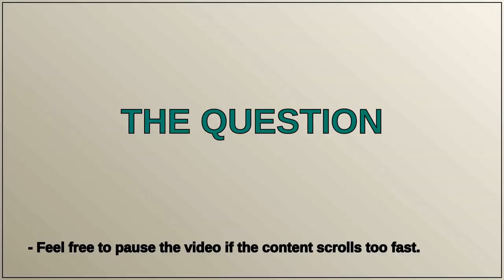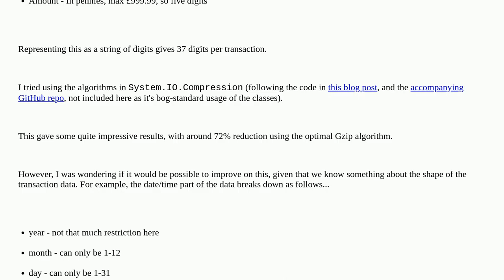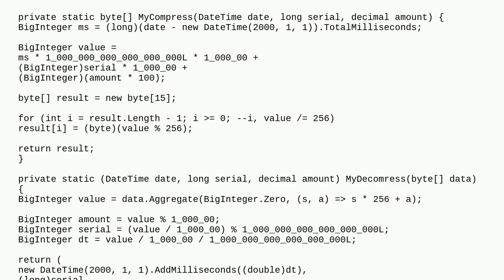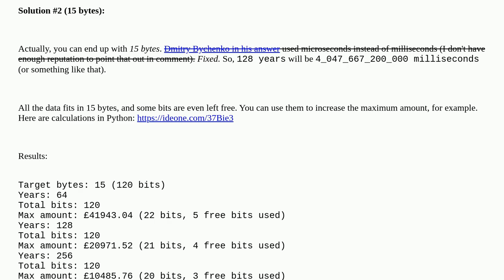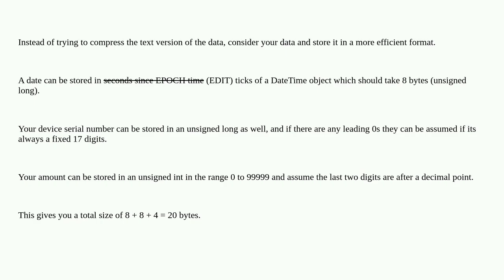Is there a more efficient way of compressing strings of digits when we know something about the s...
Is there a more efficient way of compressing strings of digits when we know something about the structure of the data?

A special thanks goes out to the community

  c# compression